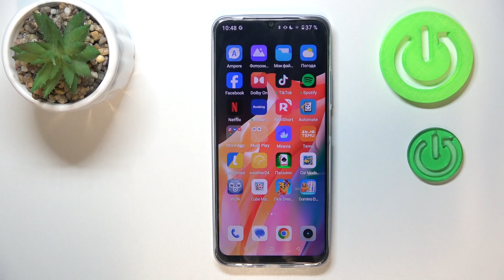REALME Note 60 | Как поменять разрешение записи видео на REALME Note 60 - настройки качества видео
В этом видео мы покажем, как на устройстве REALME Note 60 поменять разрешение записи видео. Если вы хотите изменить разрешение записи видео на REALME Note 60, выполните несколько простых действий. Узнайте, как настроить качество видео на REALME Note 60.

Как поменять разрешение записи видео на REALME Note 60? Как настроить разрешение записи видео на REALME Note 60? Как настроить качество видео на REALME Note 60?